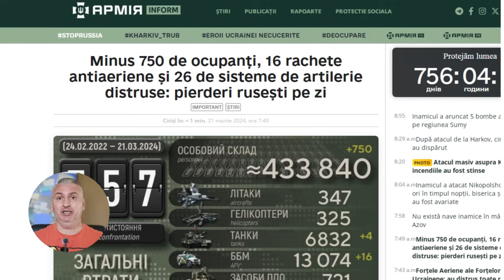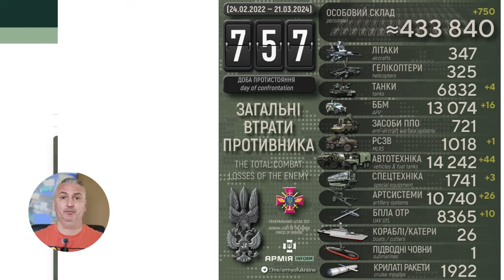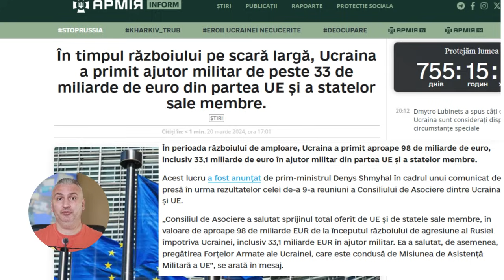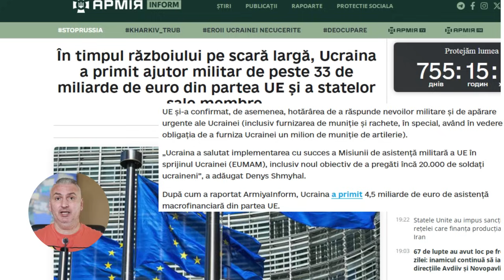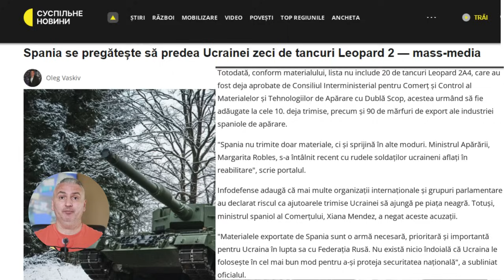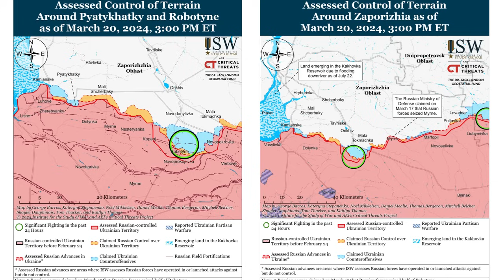Ucraina a primit ajutor de 98 de miliarde de euro din UE!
Mai mulți indicatori financiari, economici și militari ruși sugerează că Rusia se pregătește pentru un conflict convențional la scară largă cu NATO, nu iminent, dar probabil pe o perioadă mai scurtă decât ceea ce au postulat inițial unii analiști occidentali
Președintele rus Vladimir Putin s-a întâlnit cu liderii facțiunilor Dumei de Stat ruse pe 19 martie și a subliniat prioritățile pentru al cincilea mandat prezidențial al său.
Putin i-a îndemnat pe liderii fracțiunilor Dumei de Stat din Rusia să acționeze în interesul statului în locul corporațiilor sau partidelor și a subliniat importanța numirii oamenilor pe baza aptitudinilor și competenței.
În mod similar, Putin a criticat „elita” rusă în discursul său din 29 februarie la Consiliul Federației, susținând că indivizii care și-au „căptușit buzunarele” în anii 90 nu sunt elita, ci că „adevărata elită” sunt muncitori și militari care și-au dovedit loialitatea Rusiei.
Putin încearcă probabil să stabilească condițiile pentru a stabiliza poziția financiară pe termen lung a Rusiei la un nivel mai ridicat al cheltuielilor guvernamentale și semnalează că stabilitatea financiară pe termen lung a Rusiei va necesita impunerea măcar a unor suferințe unor siloviki industriași bogați (care așa cum știm sunt oameni puternici ruși cu influență politică).
Rusia continuă eforturile de eludare a sancțiunilor internaționale, iar Fondul Monetar Internațional a evaluat că PIB-ul Rusiei va crește cu 2,6% în 2024 și a raportat că PIB-ul Rusiei a crescut mai rapid decât economiile tuturor țărilor din Grupul celor Șapte (G7) în 2023.
Președintele polonez Andrzej Duda a subliniat într-un interviu acordat pe 20 martie pentru CNBC că Putin își intensifică eforturile pentru a trece Rusia către o economie de război cu intenția de a putea ataca NATO încă din 2026 sau 2027, citând cercetări germane.
Potrivit Statului Major al Forțelor Armate ale Ucrainei, în dimineața zilei de 21 martie 2024, pierderile totale în luptă ale Rusiei de la începutul invaziei pe scară largă asupra Ucrainei din 24 februarie 2022 se ridică la aproximativ  433.840 de militari.
În ultimele 24 de ore Rusia a înregistrat pierderi semnificative pe frontul din Ucraina: între care 750 militari, 4  tancuri, 16 de vehicule blindate, 26 sisteme de artilerie!
În perioada războiului de amploare, Ucraina a primit aproape 98 de miliarde de euro, inclusiv 33,1 miliarde de euro în ajutor militar din partea UE și a statelor membre.
Acest lucru a fost anunțat de prim-ministrul Denys Shmyhal în cadrul unui comunicat de presă în urma rezultatelor celei de-a 9-a reuniuni a Consiliului de Asociere dintre Ucraina și UE.
„Consiliul de Asociere a salutat sprijinul total oferit de UE și de statele sale membre, în valoare de aproape 98 de miliarde EUR de la începutul războiului de agresiune al Rusiei împotriva Ucrainei, inclusiv 33,1 miliarde EUR în ajutor militar. Ea a salutat, de asemenea, pregătirea Forțelor Armate ale Ucrainei, care este condusă de Misiunea de Asistență Militară a UE”, se arată în mesaj.
UE și-a confirmat, de asemenea, hotărârea de a răspunde nevoilor militare și de apărare urgente ale Ucrainei (inclusiv furnizarea de muniție și rachete, în special, având în vedere obligația de a furniza Ucrainei un milion de proiectile de artilerie).
„Ucraina a salutat implementarea cu succes a Misiunii de asistență militară a UE în sprijinul Ucrainei (EUMAM), inclusiv noul obiectiv de a pregăti încă 20.000 de soldați ucraineni”, a adăugat Denys Shmyhal.
Secretarul de stat pentru comerț al Spaniei a furnizat o listă completă a furnizărilor de ajutor militar Ucrainei de la începutul invaziei pe scară largă a Federației Ruse, în valoare totală de 190 de milioane de euro.
După cum s-a menționat, lista include:
- dispozitive de vedere pe timp de noapte, dispozitive de comunicare, sisteme de control de la distanță a armelor și sisteme de ghidare a muniției;
- vehicule aeriene fără pilot, lansatoare de grenade, obuziere, mitraliere, mine antitanc, arme ușoare și obuze de artilerie, mortare și grenade de mortar;
- Rachete Hawk, Mistral, Harpoon, Aspide, transportoare blindate, 10 tancuri de luptă Leopard 2A4 și opt bărci de patrulare.
Totodată, conform materialului, lista nu include 20 de tancuri Leopard 2A4, care au fost deja aprobate de Consiliul Interministerial pentru Comerț și Control al Materialelor și Tehnologiilor de Apărare, acestea urmând să fie adăugate la cele 10 deja trimise.
"Spania nu trimite doar materiale, ci și sprijină în alte moduri. Ministrul Apărării, Margarita Robles, s-a întâlnit recent cu rudele soldaților ucraineni aflați în reabilitare", scrie portalul.